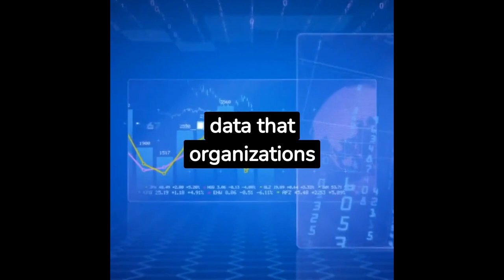Scaled Agile (SAFe) - Daily Quiz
Scaled Agile and ______: Interesting Facts The rise of technology and data-driven decision-making has made the concept of ______ a critical focus of many modern businesses. Applying agile principles on a larger scale to harness the power of ______ can provide organizations with tangible benefits, such as improved customer experience, better decision-making, and increased cost savings. Here are a few interesting facts to consider when leveraging the full potential of ______ and scaled agile principles. 1._____ Can Help Identify New Potential Opportunities - By utilizing scaled agile strategies, organizations can collect and analyze large sets of data to better identify potential opportunities for business transformation or growth. Using a combination of sophisticated algorithms and predictive analytics, businesses can create effective models that can help measure the impact of decision-making and understand how to best capitalize on ______. 2.______ Makes Predictive Analysis More Efficient - Predictive analytics is a powerful tool that can be used to help anticipate customer and market needs, as well as anticipate potential risks. By leveraging the power of ______, businesses can quickly analyze large amounts of data to measure risk and make accurate forecasts. Furthermore, businesses can automate the generation of accurate models that can be used to measure risk and make predictions about future outcomes. 3. ______ Can Help Develop Services That Keep Customers Happy - Businesses can use ______ in combination with scaled agile principles to better understand customer behaviors and preferences. Using a variety of data sources, including customer surveys and feedback from social media channels, businesses can gain insights into the customer experience that can help them better serve their customers. 4.______ Enhances Collaboration Through Data Sharing- With access to masses of data, organizations can quickly and accurately collaborate on projects, with real-time feedback and data-driven decisions. By leveraging modern technologies like cloud storage and automation, teams can share data securely and accurately. 5.______ Enhances Scalability of Solutions - By leveraging the power of data and automation, organizations can quickly and cost-effectively test out new ideas and implement solutions that are more scalable and effective for the long-term. With the right solution in place, organizations can optimize their services in order to outshine their competitors. Overall, the use of ______ and scaled agile principles can provide organizations with a number of tangible advantages. By leveraging the power of data, organizations can gain valuable insights into customer behavior, improve decision-making, and develop more efficient and cost-effective solutions.